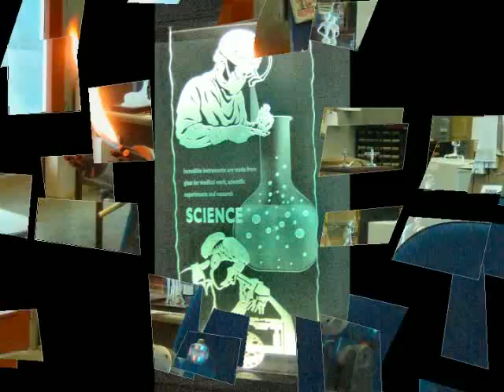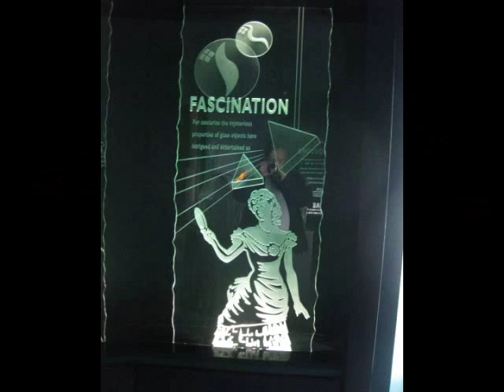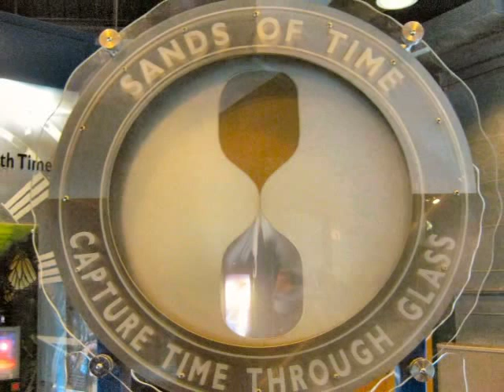National Glass Centre (Sunderland)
A Virtual Tour of the National Glass Centre (Sunderland). A short fly around just to give you an appetite for going there! This video is not officially recognised by the National Glass Centre. A BACK LANE Production